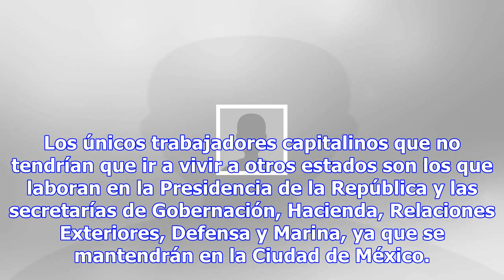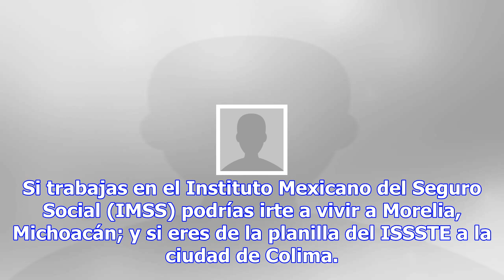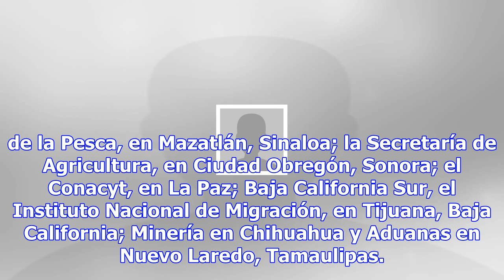Burócratas, ¡prepárense porque en 2018 podrían mudarse!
Burócratas, ¡prepárense porque en 2018 podrían mudarse!. Foto: Lucia Godínez/El Universal Por: El Un...